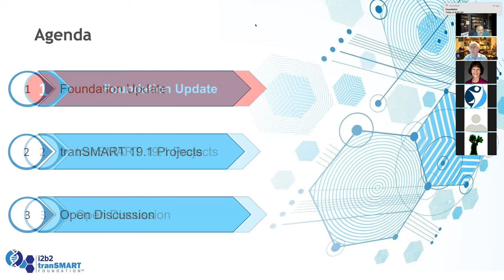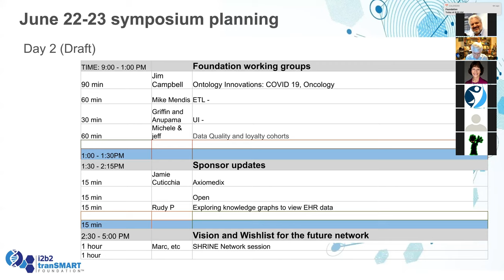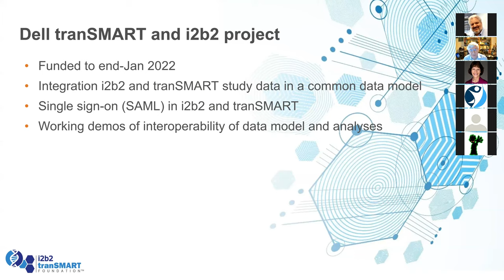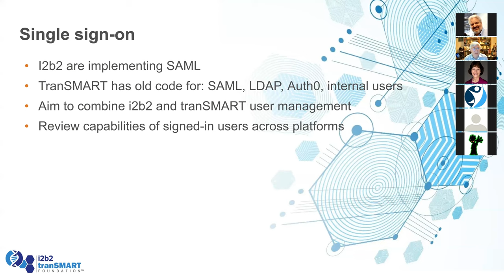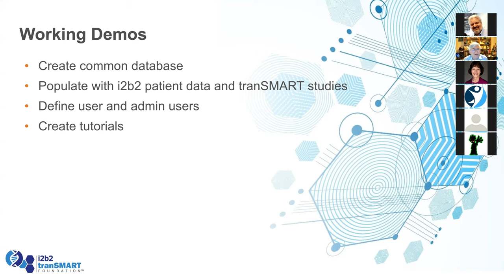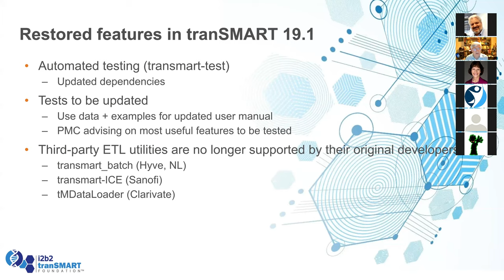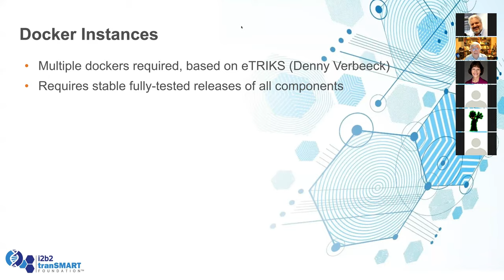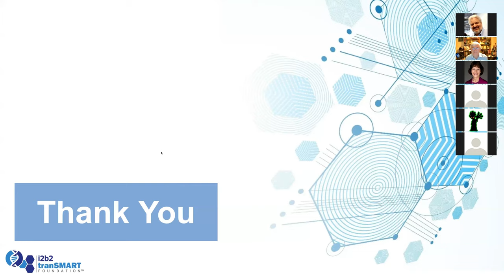May 2021 Community Meeting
Agenda of meeting
Foundation Update
tranSMART 19.1 Projects
Open Discussion